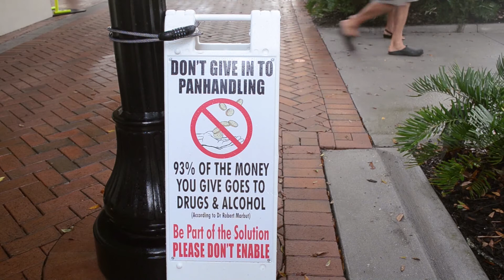Downtown Sarasota merchants aim to stop panhandling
Visit YourObserver.com for the latest local news!

Ron Soto is confident that panhandling has become a less significant issue near his Main Street store in recent months, but he still wants to raise public awareness regarding the possible negative ramifications of giving to people on the streets.

Soto, the owner of Soto’s Optical and the president of the Sarasota Downtown Merchants Association, announced the beginning of a SDMA campaign to discourage panhandling Thursday. Called Downtown Cares, the program will place donation boxes in 36 downtown businesses to raise money for homelessness service providers.